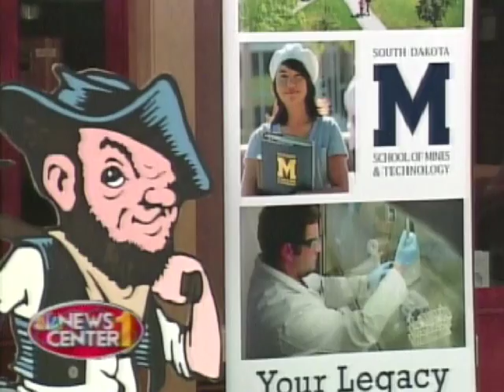SDSM&T Dick Kaiser Steps Down